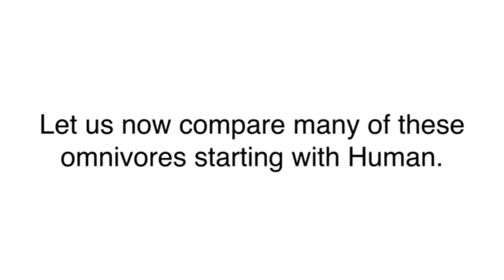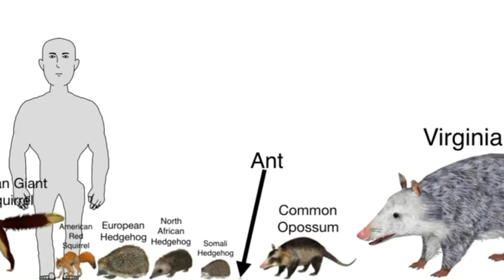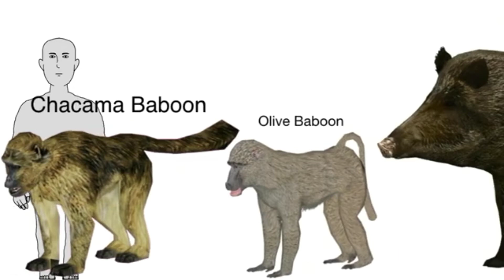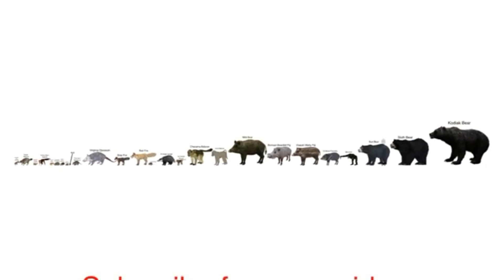Mammal Omnivore Size Comparison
Smallest; Ant
Largest; Kodiak Bear

Distance between to Eastern Gray Squirrel and Kodiak Bear